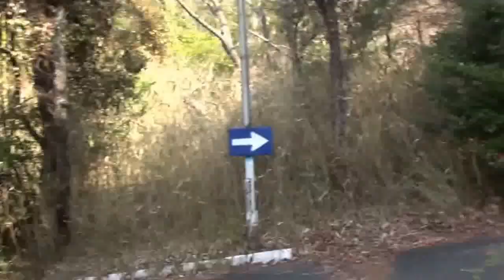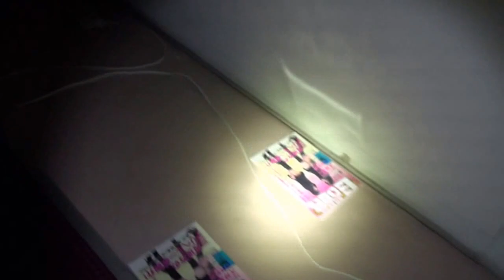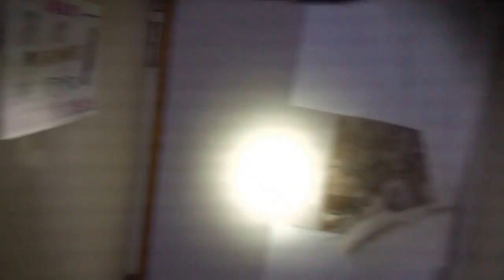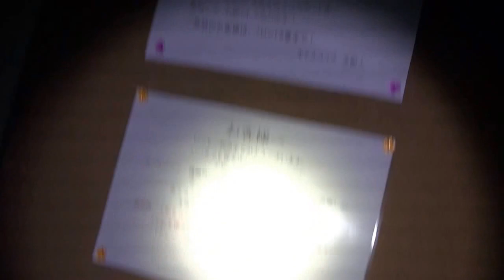心霊マニアの旅 2014 GHOST RESEARCH 廃墟ホテル ス○ス